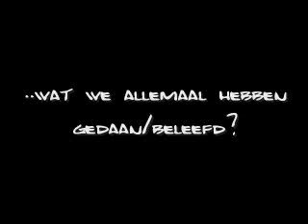Zomerkamp trailer 2007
Zomerkamp 2007